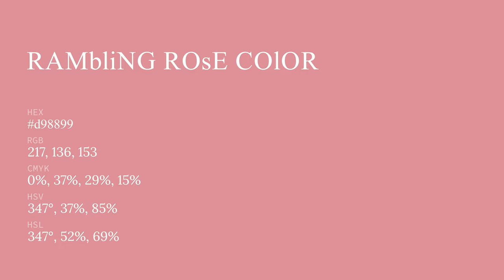Rambling Rose color d98899 hex color - Red color - Cool color d98899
What color is Rambling Rose ? d98899 hex color - Red color - Cool color d98899

Hex d98899 Color Code is also known as Rambling Rose color.